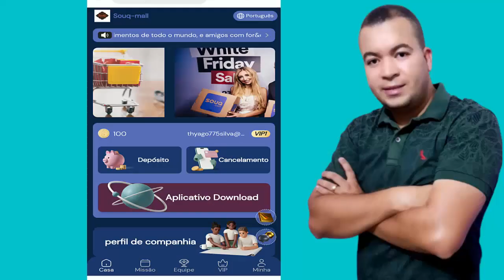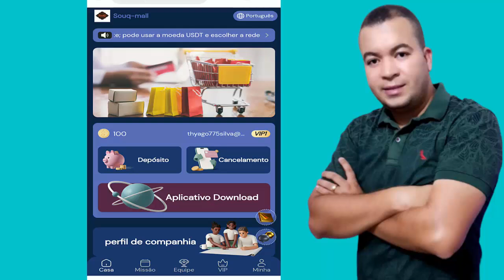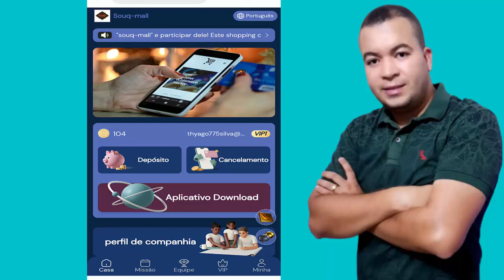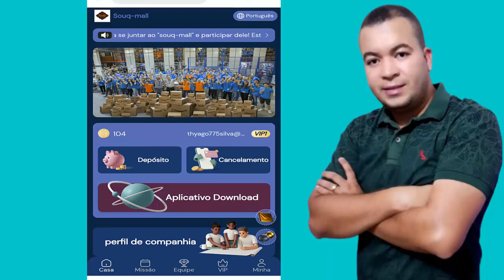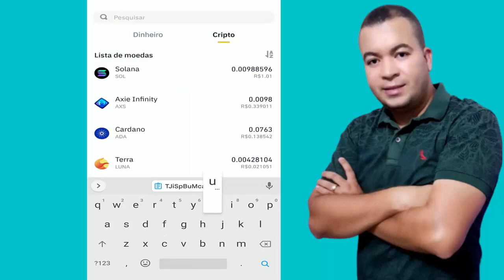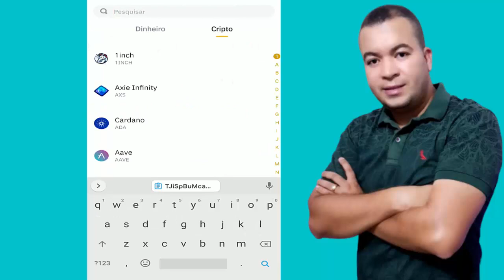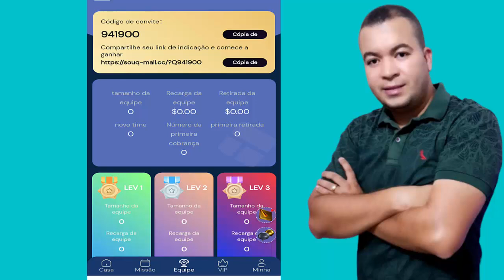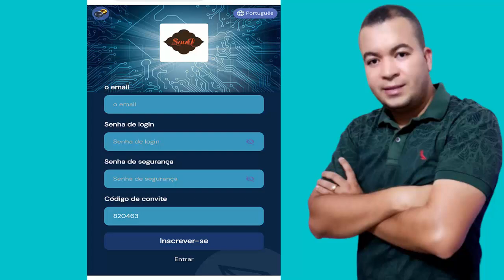GANHE $100 USDT NA HORA ( RECEBA MAIS $10 USDT POR DIA ) Como ganhar dinheiro na internet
⚡Descrição;
Você não precisa ser um grande vendedor global de todos os tempos ou se quer um dos maiores nerd de negocios para ganhar dinheiro grátis todo dia, acesse GANHE $100 USDT NA HORA ( RECEBA MAIS $10 USDT POR DIA ) Como ganhar dinheiro na internet com mineração de criptomoedas na internet, acesse e ganhe gratuitamente dinheiro extra é renda com criptomoedas.

ganhar criptomoedas,
minerar ethereum,